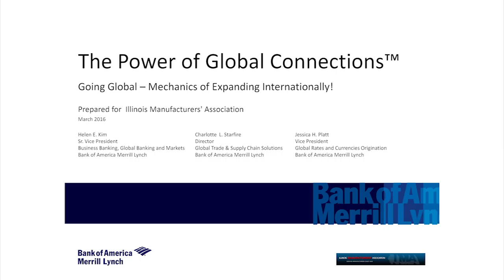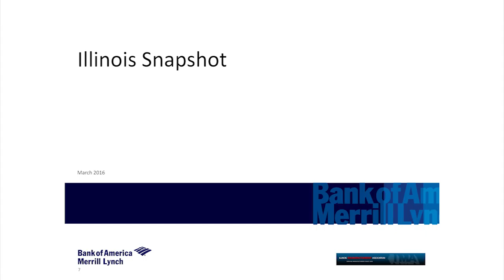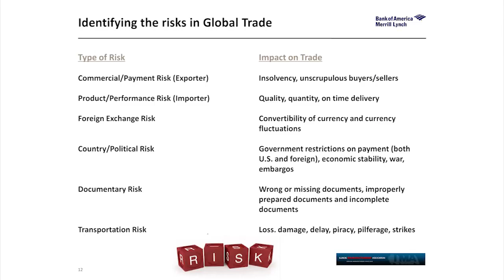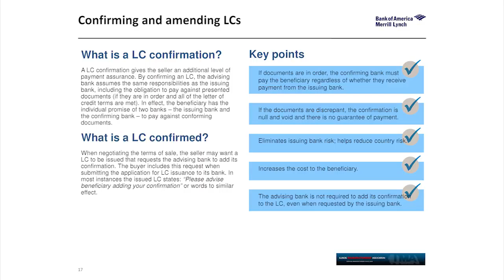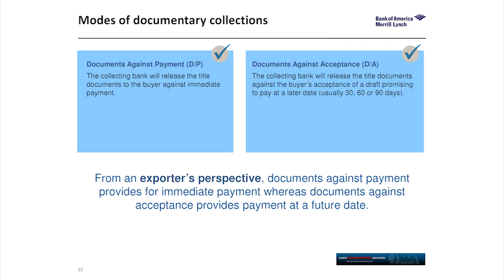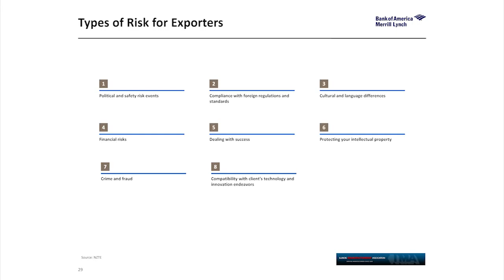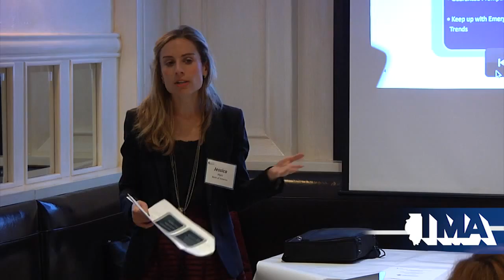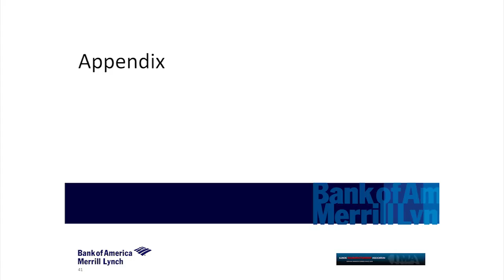"The Power of Global Connections" by Bank of America